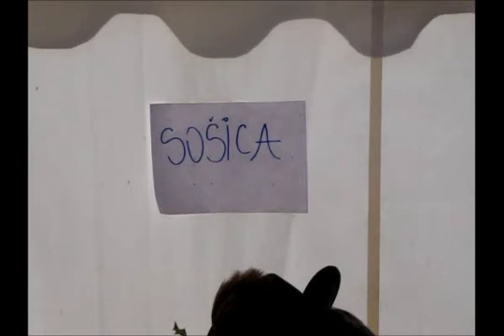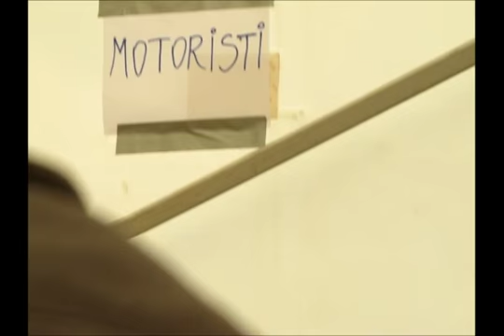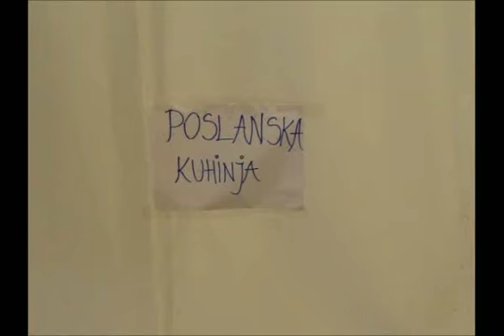Jožeki kuhajo golaž - Bistrica ob Sotli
V Bistrici ob Sotli so ob Jožefovem sejmu Jožeki kuhali golaž. Kuhalo je 13 ekip, najboljši golaž so po mnenju komisije skuhali v Poslanski kuhinji.